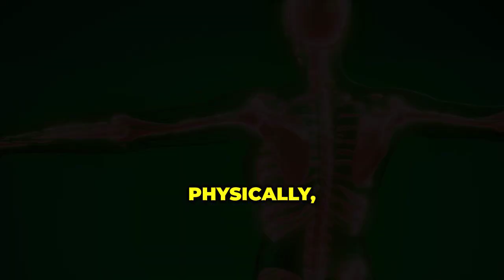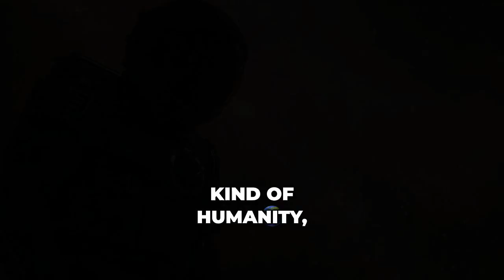SPACE GRAVITY .....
Kids Born in Space Gravity would be different